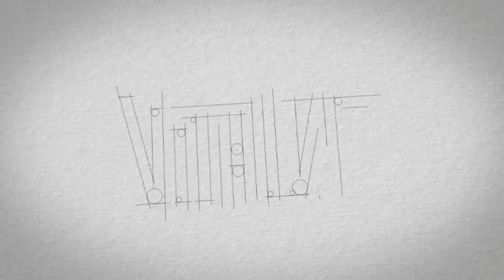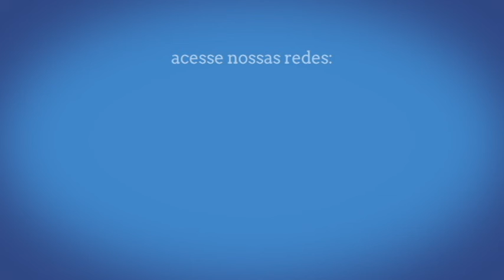VITRINE - MUSICOTERAPIA - T01E03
Especialista em Musicoterapia e idealizadora do projeto Vida Ativa na Uesb, Virgínia Coronago é a terceira convidada do Vitrine. Neste programa, ela explicará melhor o que é a musicoterapia e de que forma a prática vem sendo desenvolvida.